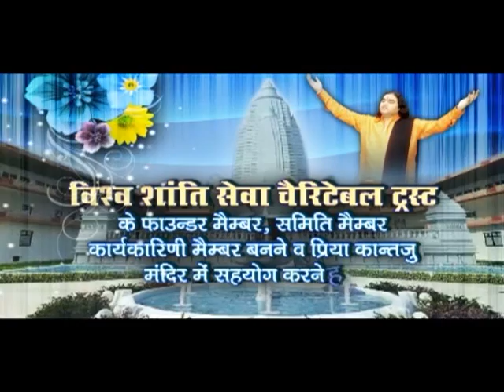Srimad Bhagwat Katha || Gwalior || Day 3 || 30-09-2014 || SHRI DEVKINANDAN THAKUR JI MAHARAJ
Copyright : DevkinandanJiMaharaj